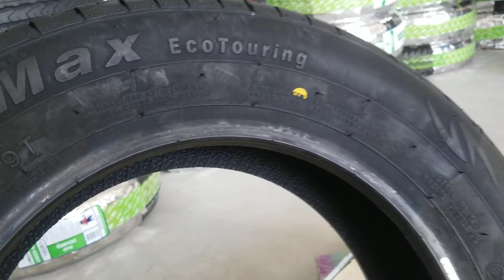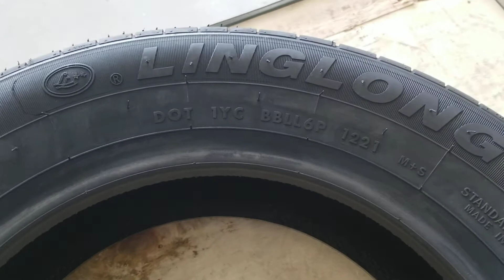165/70r13 linglong green max eco touring